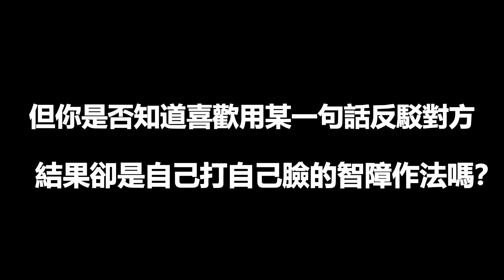不爽就不要看？！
最近一直聽到護航粉說這句話，難道就沒有別的反擊詞了嗎？